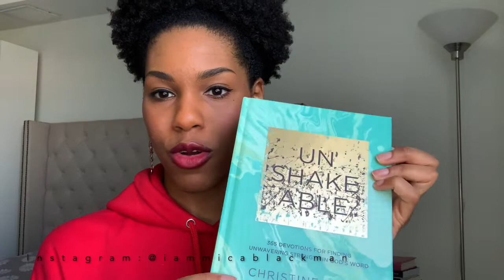WATCH THIS BEFORE YOU QUIT ON YOUR GIFT | Should you give up on your dream? (Unshakeable Devotional)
It's often easy to quit but it takes a certain strength to persevere when things get really hard. I always remind myself that generations are counting on my obedience to the process. If you're starting to doubt whether you should keep striving towards your dreams, goals or aspirations OR realizing that your God given assignment is really heavy and you're not sure that it's worth it. Take a listen to this video and you might change your mind! xx

Be sure to leave a comment & any prayer requests in the comment section below!

You are Blessed & Loved!! xx